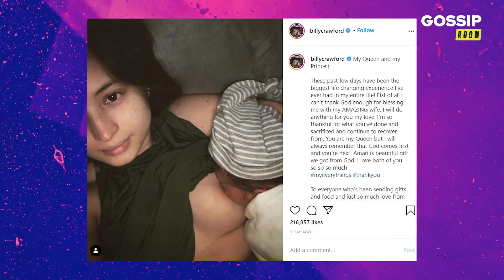Billy Crawford est devenu papa : il présente son fils